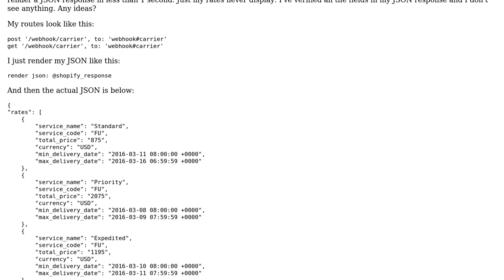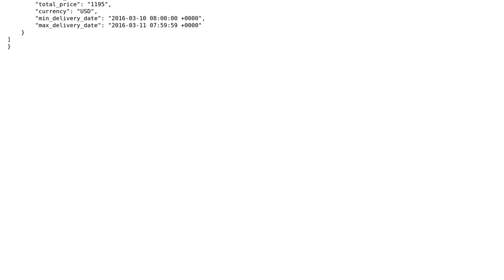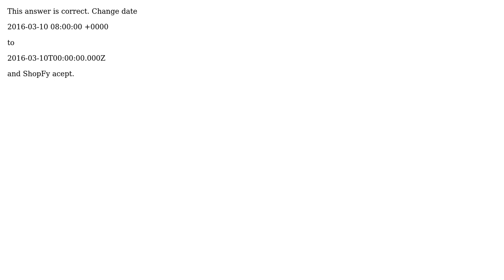Shopify Carrier Service not picking up rates from JSON response (2 Solutions!!)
Shopify Carrier Service not picking up rates from JSON response

With thanks & praise to God, and with thanks to the many people who have made this project possible! | Content (except music & images) licensed under CC BY-SA | Music | Images & others | With thanks to user ToddT user Rone Charles user bknights and the Stack Exchange Network Trademarks are property of their respective owners. You are responsible for your own actions.